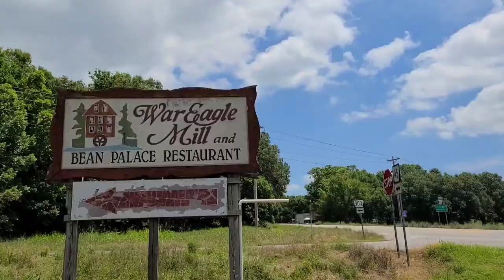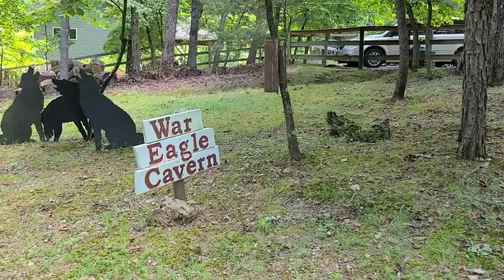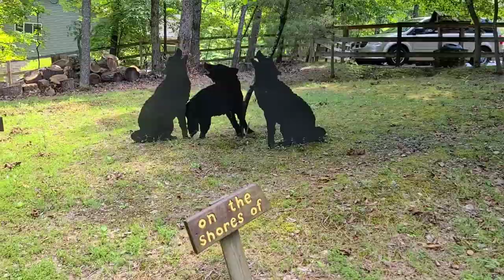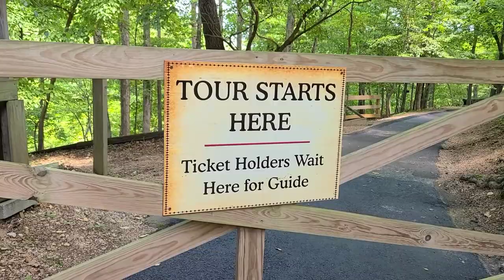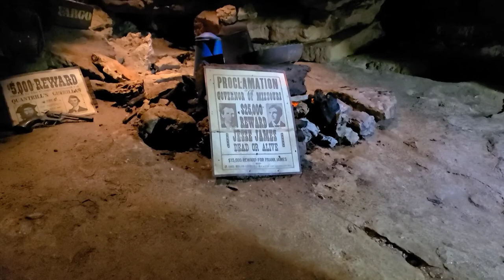War Eagle Cavern in Rogers , Arkansas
We really enjoyed this tour - definitely a must see, worth the price of admission and very informative. Beautiful area and right on Beaver Lake.